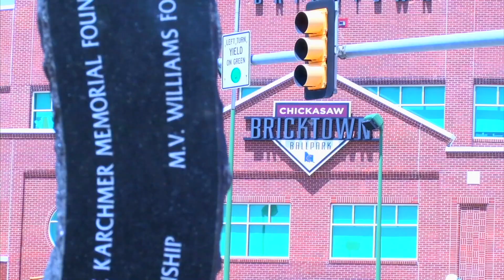Nuestra Oklahoma 03 29 20 programas de salud